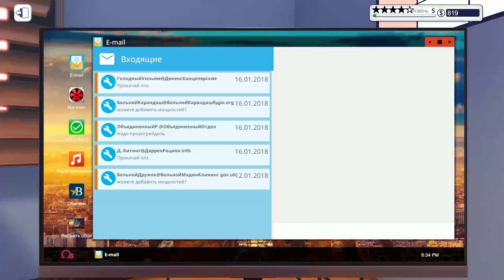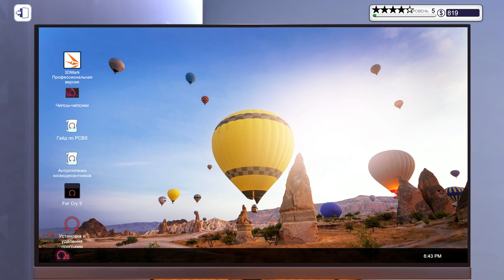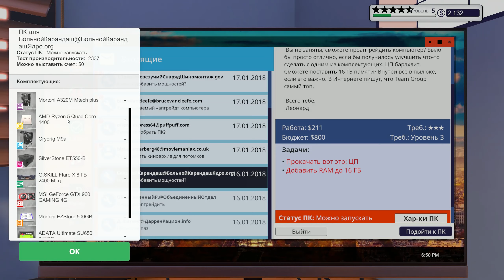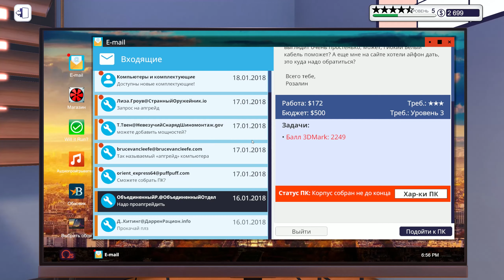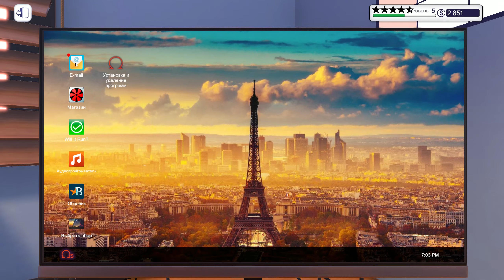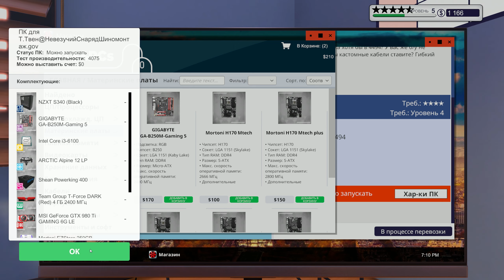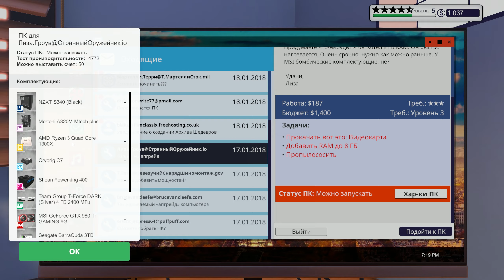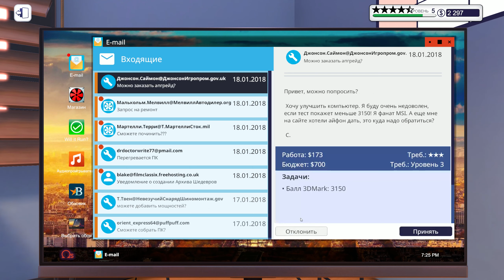МОЩЬ ● PC Building Simulator [2K60FPS] #5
Тех. Характеристики Компьютера + Переферия:
● Корпус: NZXT S340 Elite
● Процессор: Intel Core I7 6700K
● Видеокарта: GTX 980 GAMING 4G
● Мат.Плата: MSI H170A GAMING PRO
● СВО: NZXT Kraken X52
● Память: HyperX Savage Black 16GB DDR4 (2x8)
● HDD: 1TB
● SSD 1: 240GB Kingston V300
● SSD 2: 480GB Kingston HyperX Savage
● Блок Питания: ZALMAN ZM1000-GVM ATX 1000W Bronze
● Карта Захвата: AverMedia Live Gamer HD 2
● Монитор 1: ASUS ROG SWIFT PG279Q 27" (165Hz)
● Монитор 2: ASUS ML248H 24" (60Hz)
● Мышь: TESORO Sharur Spectrum
● Клавиатура: TESORO GRAM Spectrum
● Микрофон: Blue Yeti Whiteout